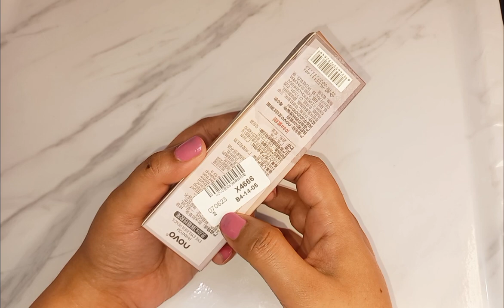Chinese eye pencil from aliexpress doyin eye makeup under eye pencil aegyo sal enhancing shimmer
aegyo sal enhancing eye pencil
under eye shimmer korean makeup copy
Korean eye makeup shimmer pencil
Korean makeup eye pencil
eye makeup shimmer pencil
under eye brightening shimmer pencil